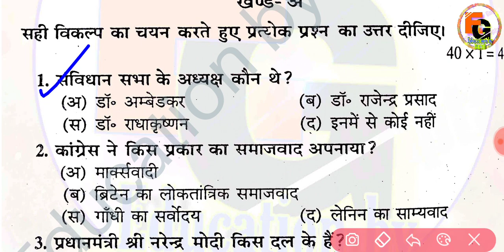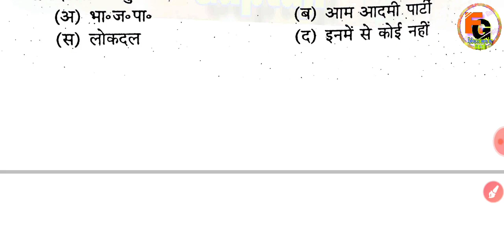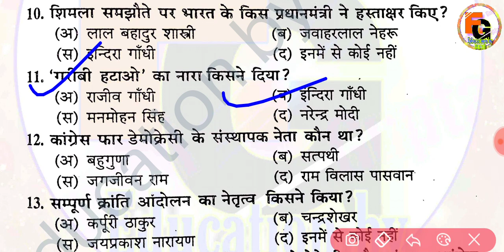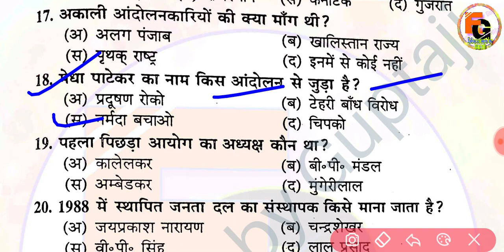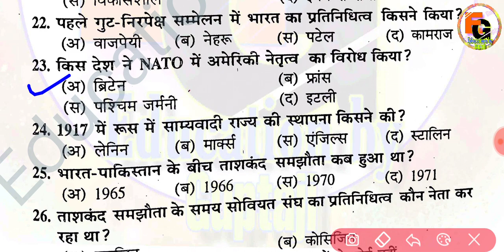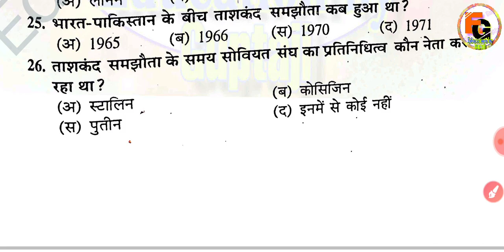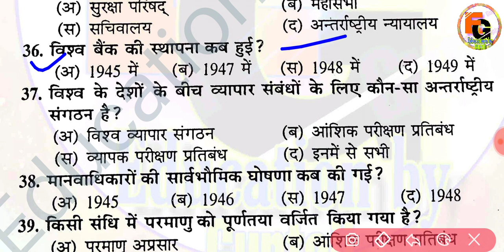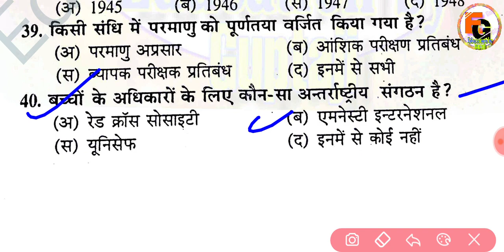Political science guess objective 2022 || political science questions objective || 12th final Exams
0:04
2:07
3:30
4:54
5:10
6:30
7:50
8:54
9:10
10:33
11:12
12:25
13:45
14:21
15:23
16:48
17:20